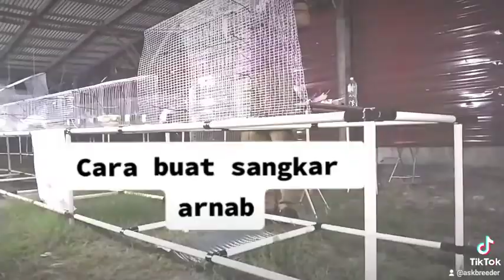Cara buat sangkar arnab MUDAH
PM kalau berminat untuk pelajari cara buat sangkar arnab mudah secara percuma.